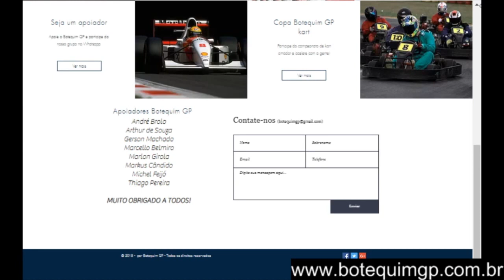Podcast #45 - GP ABU DHABI 2019 (Destaques, surpresas e decepções)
Vamos comentar a última corrida da temporada. Mais uma vitória de Lewis Hamilton, disputa entre Verstappen e Leclerc, erro da Ferrari e muito mais.

Acesse e participe de nosso grupo exclusivo do whatsapp.